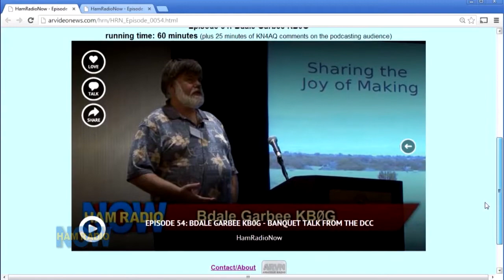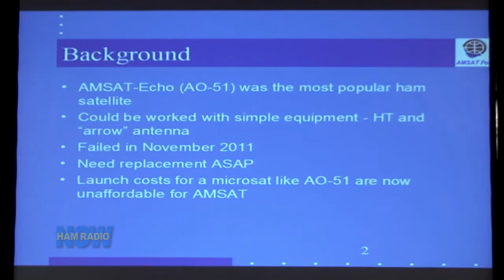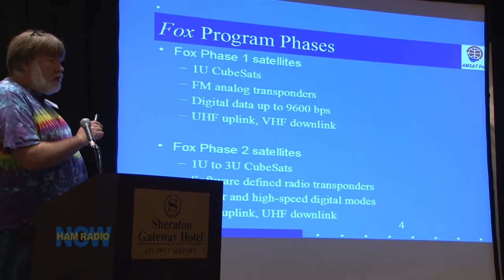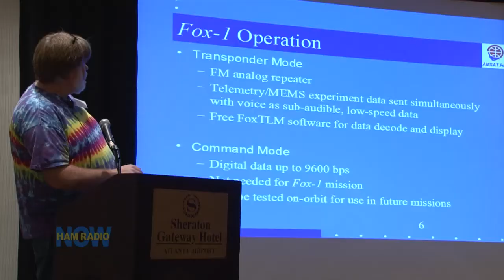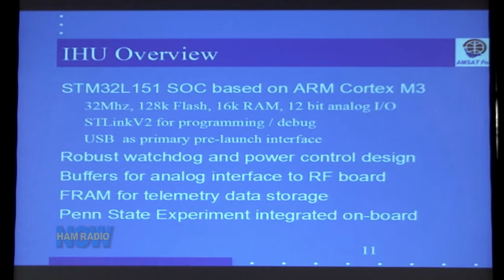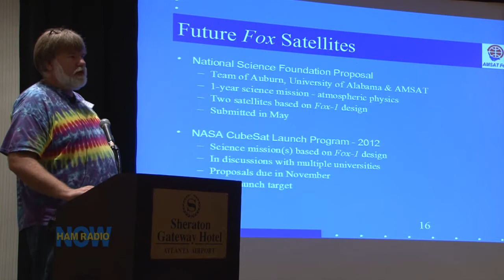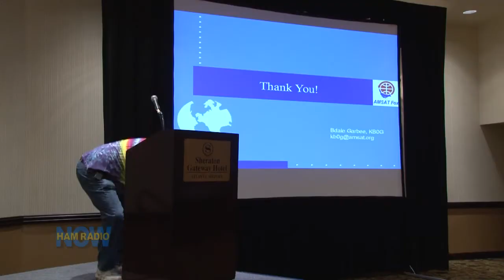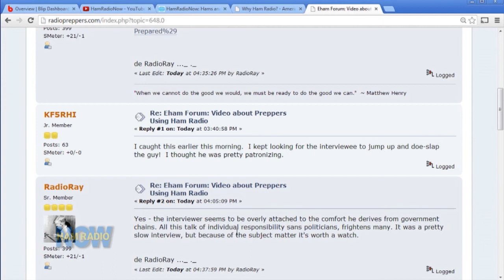HamRadioNow Episode 105: AMSAT Fox-1 CubeSat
Bdale Garbee KB0G's talk on AMSAT's Fox-1 CubeSat at the 2012 ARRL and TAPR DCC in Atlanta.